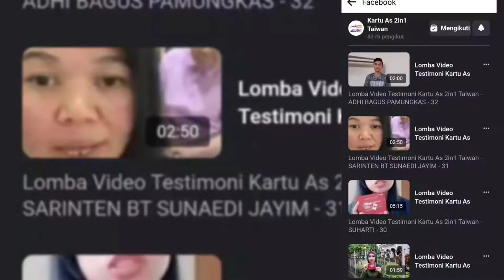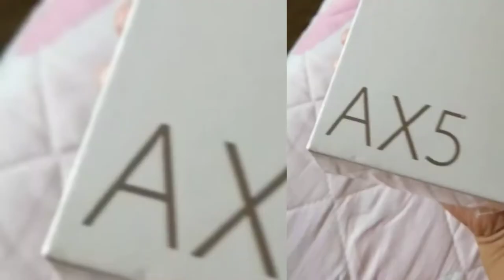GIVEAWAY BERHADIAH SMARTPHONE || IKUTAN NGGAK YA ADA LOMBA TESTIMONI